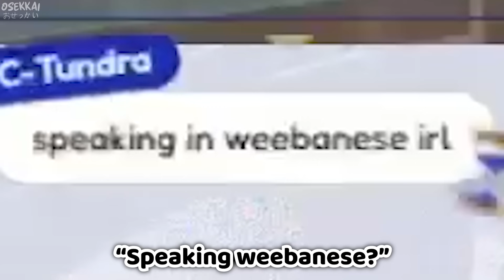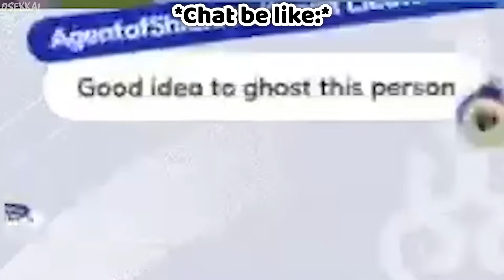Kronii Got a Brain Damage From Her Weeb Friend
Kronii had a weeb friend that's a bit TOO much for her...